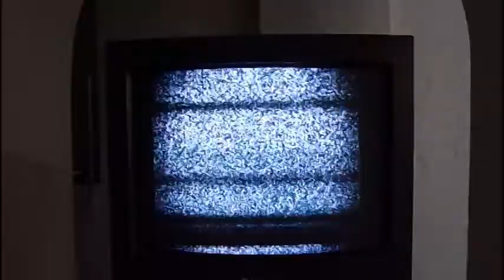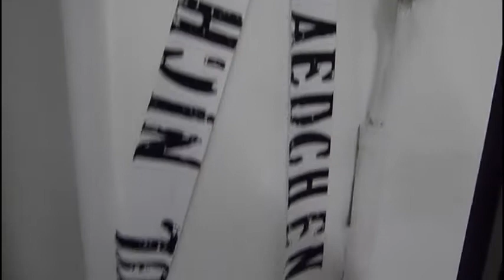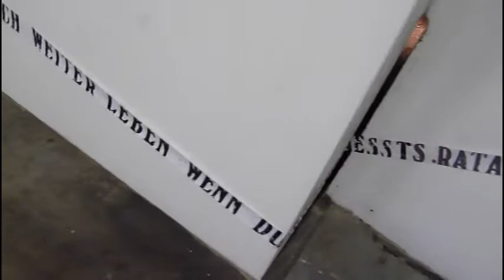jugendkunstprojekt SCHLEICHENDE GEWALT im e-werk freiburg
ZEMDOKU ... ein cooles kunstprojekt... yeah !!.